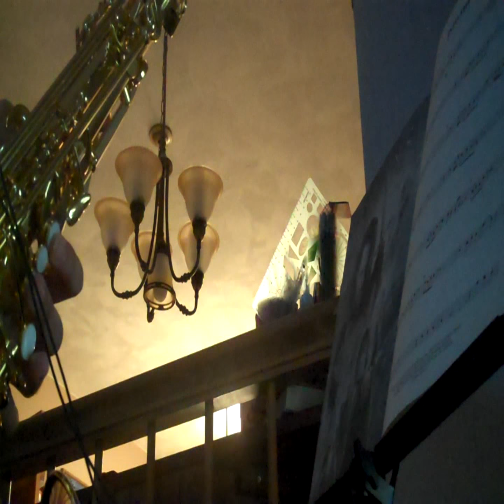Lord of the Rings Into the West Tenor Saxophone Cover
Into the West from The Lord of the Rings played on tenor sax.

Suggestions, requests, and/or constructive criticism are more than welcome.

Mouthpiece: Brilhart Level Aire 8
Reed: Vandoren Java 2.5 (Green Box)
Microphone: Samson Meteor Mic Condensor USB
Recording/Audio Editing Program: Audacity
Camera: Flip
Video Editing Program: Windows Movie Maker/iMovie